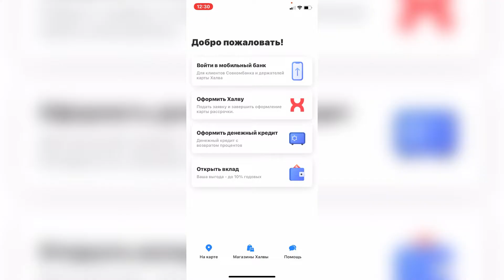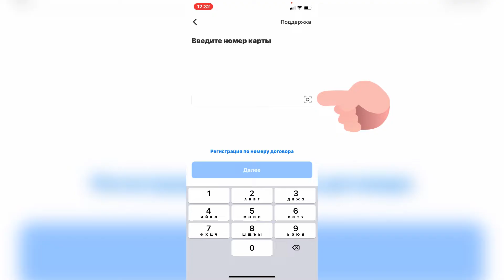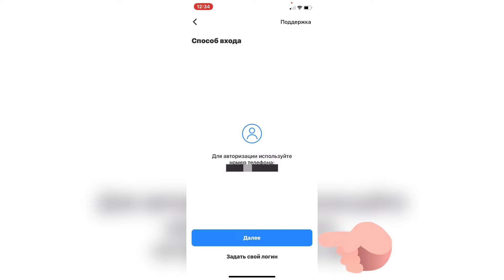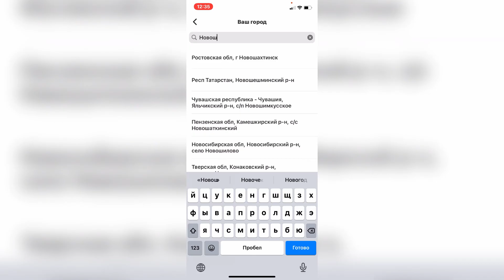Как войти в приложение "Халва-Совкомбанк" на телефоне